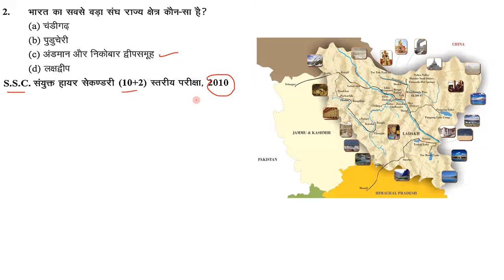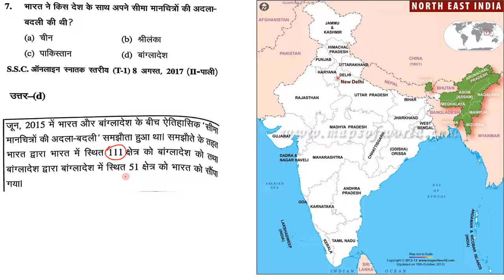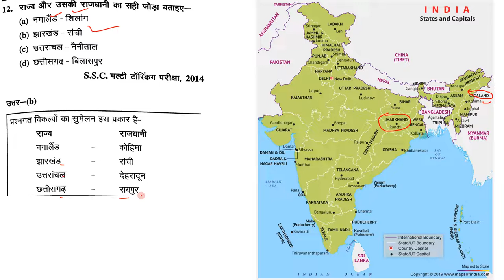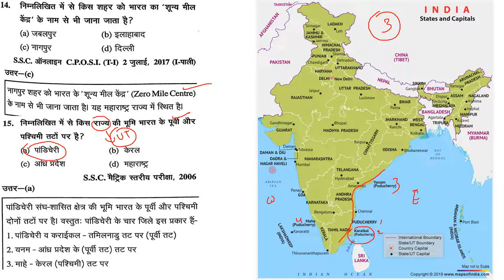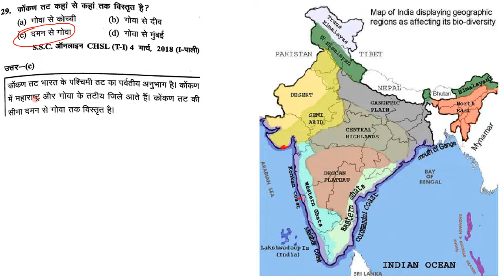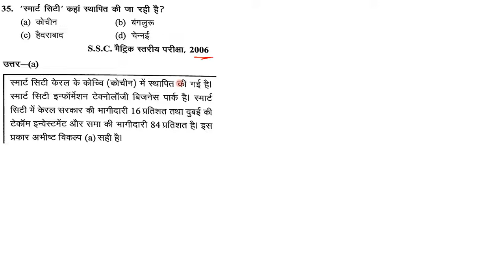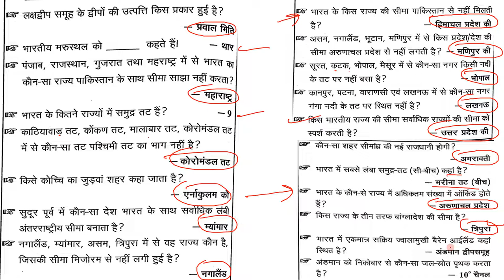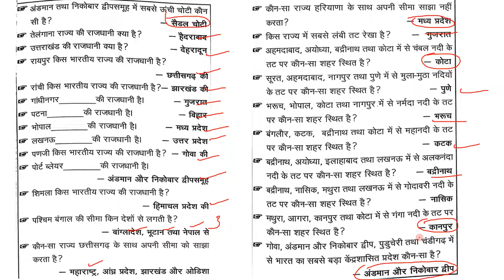Important Questions of Geography Part 2 | States of India | भारत के राज्य | By Ajay Kalera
इस Video में आपको भूगोल के महत्वपूर्ण प्रश्न करवाए गए है जो बीते विभिन्न परीक्षाओँ में पूछे गए थे और ये प्रश्न आपके आने वाली सभी परीक्षाओ में Help करेंगे
In this Video, you will get important questions related to Geography which came into different Government Exam. These questions are very useful for your upcoming exams

घटना चक्र विश्व का भूगोल
Geography of India Explain
Mountains and Passes of India
Drainage System of India
ghatna chakra gk full audio in hindi
lucent audio
lucent book
lucent full
lucent history
lucent hindi
lucent hindi book
lucent itihas
lucent indian polity and constitution
lucent jeev vigyan
lucent jiv vigyan
lucent live class
lucent latest edition 2020
lucent lecture in hindi
lucent lecture
lucent mcq
lucent nichod
lucent notes
lucent objective gk in hindi
lucent objective
lucent question
lucent quiz
lucent upsc
lucent vivid
lucent vivid in hindi
lucent vividh
lucent video